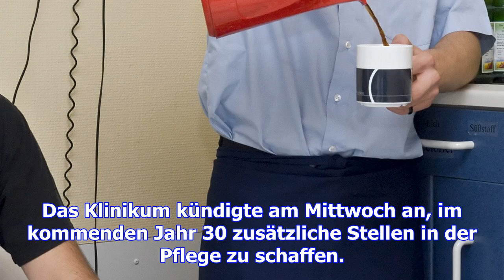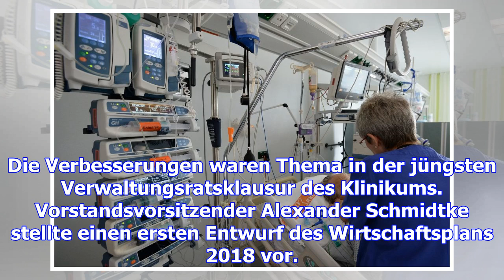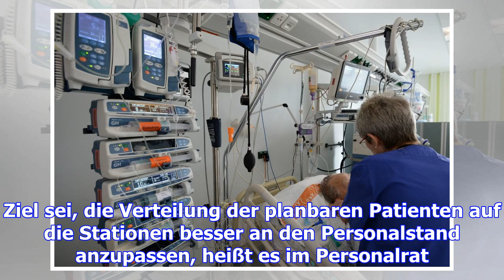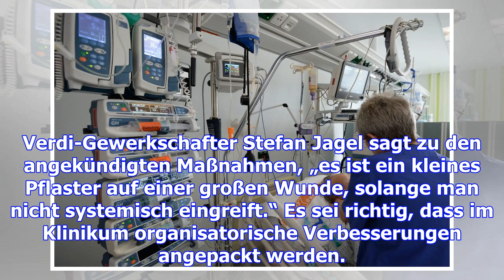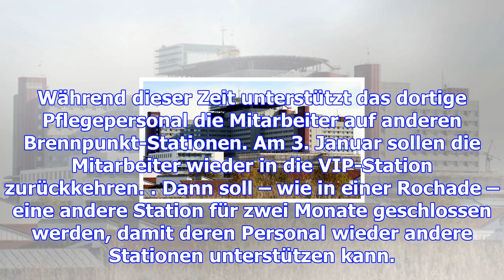So will das klinikum das pflegepersonal entlasten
Das Klinikum will das Pflegepersonal entlasten: Es soll mehr Stellen und eine Million Euro zusätzlic...